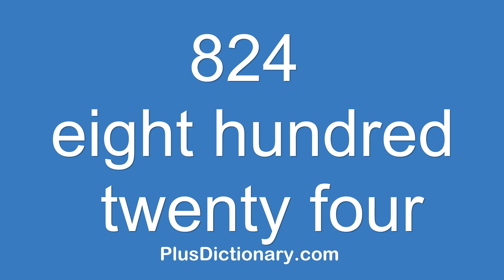How to pronounce or say eight hundred twenty four - 824 ? Pronunciation - English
How to pronounce or say eight hundred twenty four - 824 ? Pronunciation tips.  Learn how to say words in English correctly with Plus Dictionary. Free pronunciation tutorials. Over 1000000 words numbers phrases and names were already uploaded.